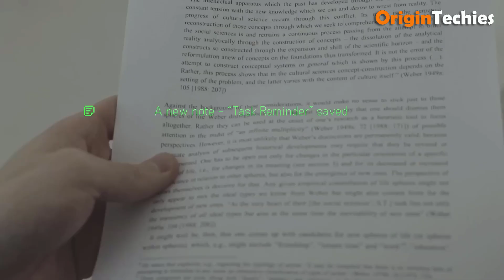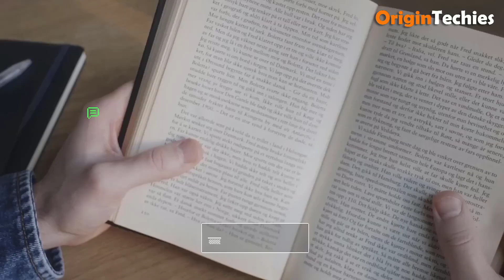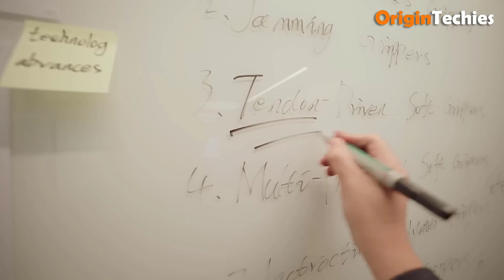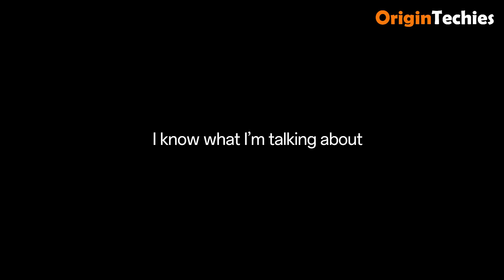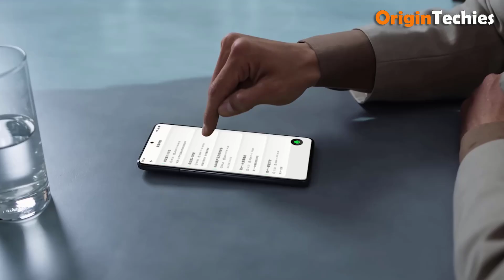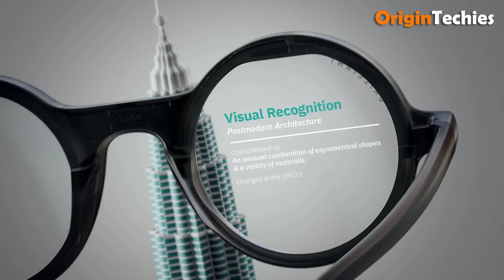Top 10 Best AR Smart Glasses of 2025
Step into the future of augmented reality with our list of the Top 10 AR Smart Glasses of 2025! These cutting-edge wearables combine style, comfort, and advanced AR features to transform how you work, play, and connect with the world. From immersive gaming experiences and hands-free productivity tools to real-time navigation and AI-powered assistance, these smart glasses are revolutionizing everyday life.

Whether you’re a tech enthusiast, gamer, business professional, or just love futuristic gadgets, this list has something for everyone. We cover the latest designs, powerful specs, and must-have features to help you choose the perfect AR companion.

00:00 - Introduction

00:56 - 1. VITURE Luma Ultra

02:18 - 2. Even Realities G1

03:35 - 3. Xreal One Pro

04:56 - 4. Oppo Air Glass 3

06:19 - 5. Rokid Wearable AI Glasses

07:42 - 6. Brilliant Labs Frame

09:04 - 7. Viture Luma Pro

10:14 - 8. Halliday AI Glasses

11:33 - 9. Snap Spectacles 5th Gen

13:04 - 10. XREAL Air 2 Ultra